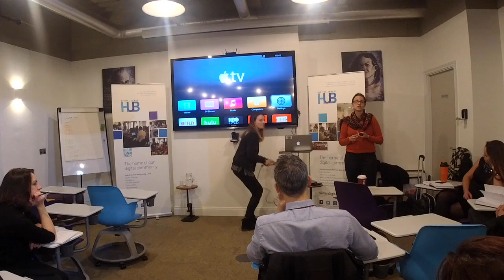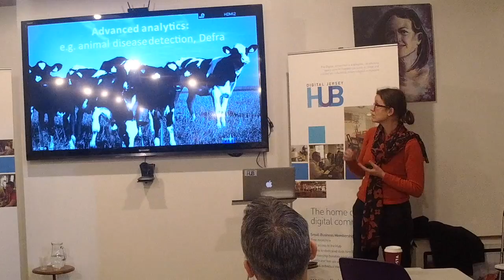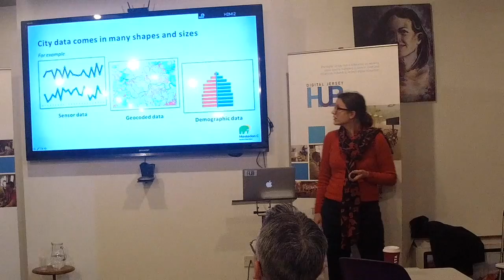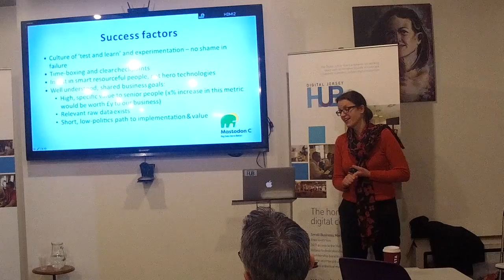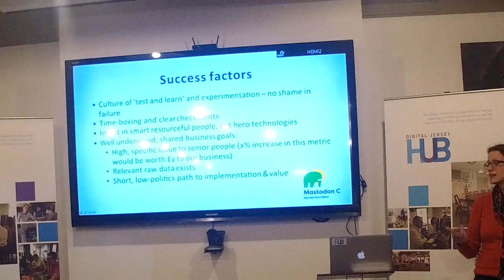Big Data and Science Talk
Why is big data an opportunity?
Data science, clustering, text analysis, predictive modelling and advanced analytics
Examples and lessons from the trenches: approach, success factors and common failures.

Apologies  for the poor sound quality.